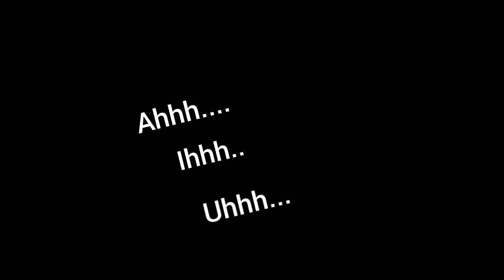TIDAK BISA SELINGKUH LAGI // no more cheating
Sebuah ilustrasi tentang kemarahan seorang istri yang selalu ditinggal selingkuh, dan apa yang dilakukannya membuat suaminya tidak bisa selingkuh lagi.